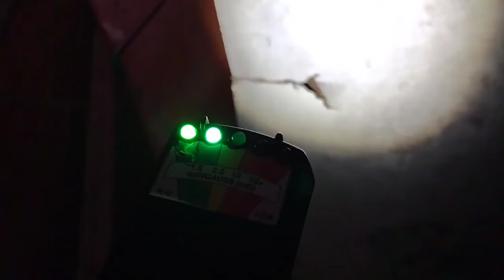Oficina Abandonada / 2 - A Face do Anjo Negro